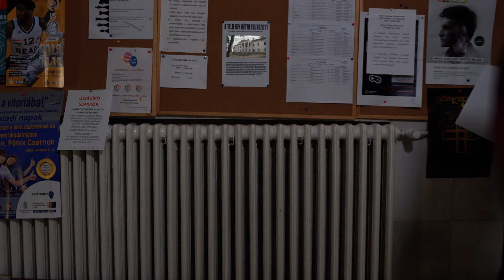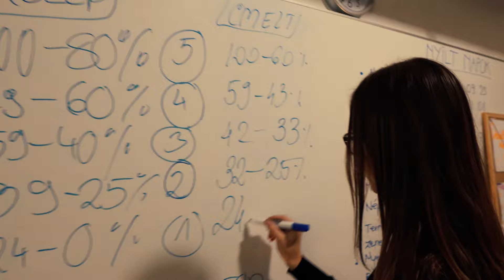Debreceni Fazekas Mihály Gimnázium 12B-Kreatív Kisfilm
Debreceni Fazekas Mihály Gimnázium 12B(spanyol-francia kéttannyelvű tagozat)-Kreatív Kisfilm(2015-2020)